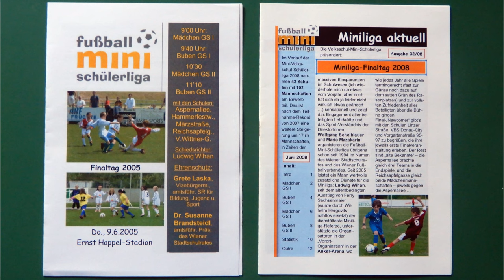Der kleine Stadtstreicher 185: 30 Jahre & Finaltag 2024 der Miniliga (2)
Im ersten Teil waren die Finalspiele der „kleinen“ Jahrgänge zu sehen, im zweiten Teil gibt’s die „großen“ Jahrgänge, dazu den Final-Referee, WFV-Präsident Robert Sedlacek und die Kids selber zu hören …